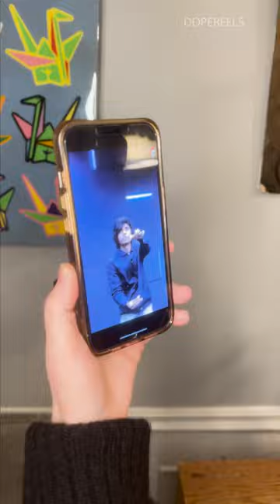Making of the set and custom doll of our Hitesh Patel Stop Motion recreation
We take you behind the scenes of the making of the set and custom doll for our Hitesh Patel Stop Motion recreation. Watch as we share our creative process and show you how we brought this project to life. Join us as we showcase the art of stop motion animation and the dedication it takes to create a unique and visually stunning project. Enjoy! and follow us for more. Check back for results